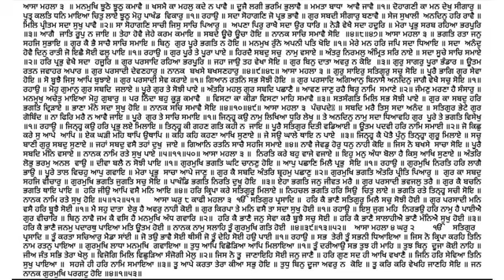507 Katha Sri Guru Granth Sahib Ji